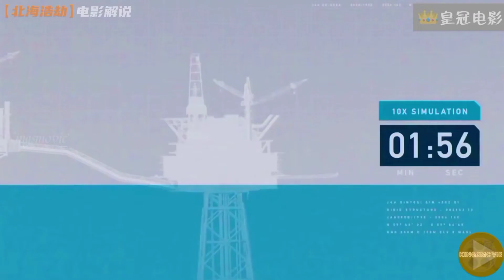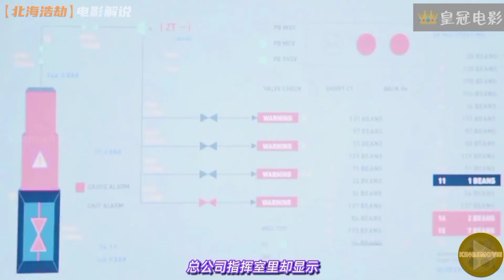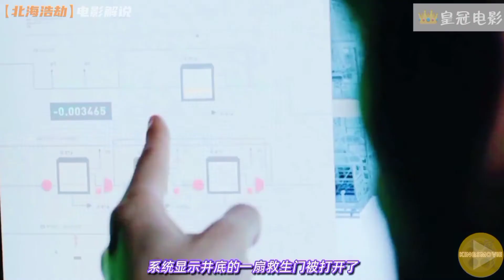【大叔说电影】2022最新灾难片《北海浩劫》钻油平台突然爆炸,海底炸开了一条裂缝#Thenorthsea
【大叔说电影】2022最新灾难片《北海浩劫》你知道海底裂开多恐怖吗？Thenorthsea

復仇者聯盟終局之戰, 玩命關頭9 特效團隊打造年度災難鉅獻,勇奪挪威票房冠軍，年度開片票房TOP 3
The North Sea 北海浩劫 故事描述一座位于挪威近海的钻油平台突然爆炸沉没，研究学者们试图找出事故发生原因，却意外发现这只是一连串毁灭性灾难的开端。
1969年，挪威政府宣布在邻近的北海发现了世界上最大的油田之一，掀起了近海钻探的繁荣时期。
50年后，环境影响开始显现，海底裂开了一条裂缝，导致一个钻井平台坍塌。一组研究人员，包括潜艇操作员索菲亚，冲进去寻找失踪者和评估破坏的原因，但他们发现，这只是一个可能的世界末日灾难的开始。
随着钻井平台的撤离，索菲亚的爱人斯蒂安被困在了海底，索菲亚必须潜入海底去救斯蒂安...